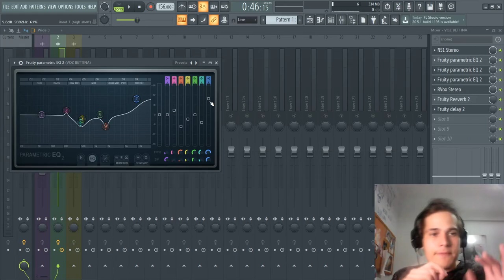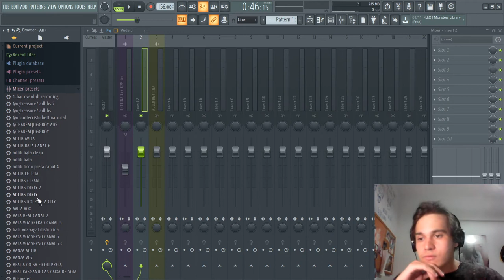A IMPORTÂNCIA DE SALVAR SEUS PRESETS